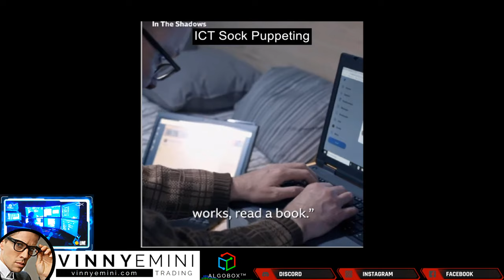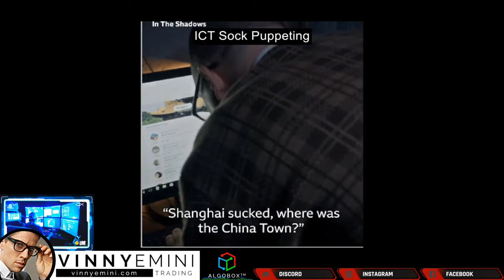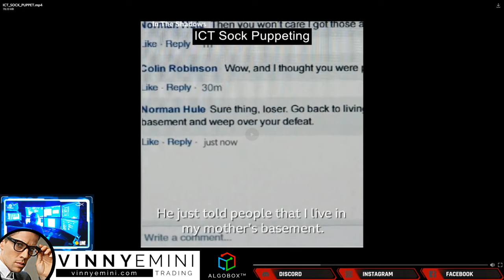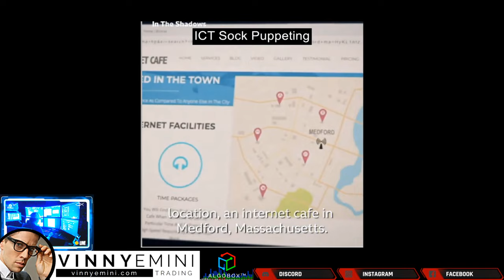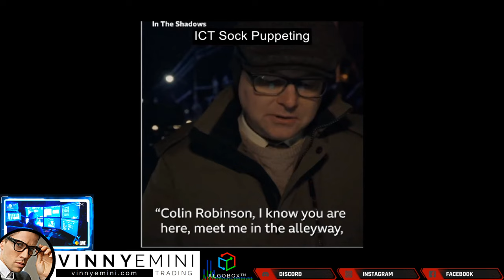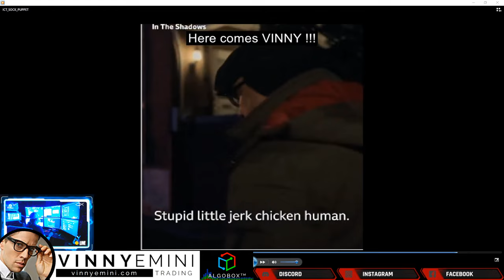LIVE VIDEO of ICT 🔴 Sock Puppeting IRL